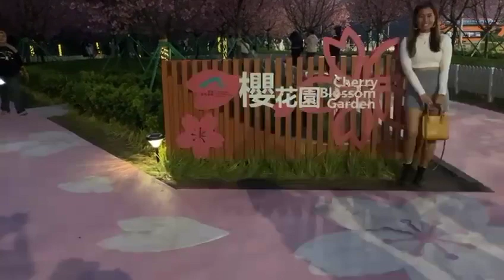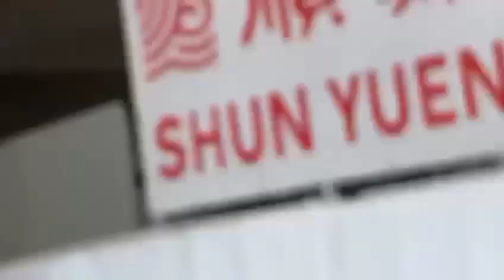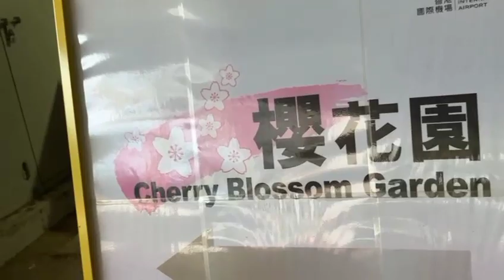Beautiful blossom in Hong Kong